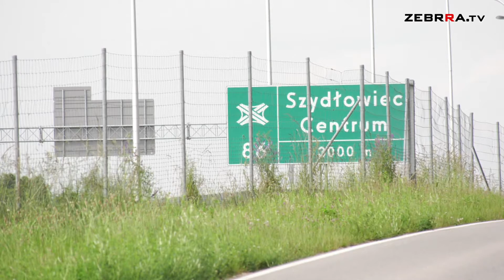Strefa ekonomiczna w Szydłowcu rozszerzy się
Miasto i Gmina Szydłowiec planuje sprzedaż kolejnych gruntów w ramach rozszerzenia strefy ekonomicznej. Zgodnie z planem zagospodarowania przestrzennego na tych terenach mogą powstać zakłady produkcyjne, hale magazynowe czy lokale usługowe.